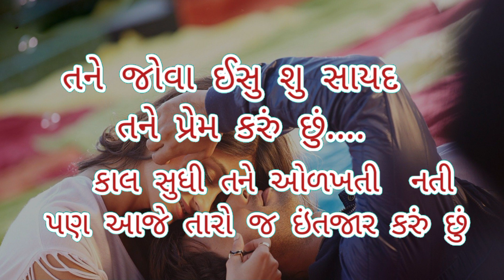gujarati shayri attitude હું તો તારા માટે દુનિયા પણ છોડવા તૈયાર હતી